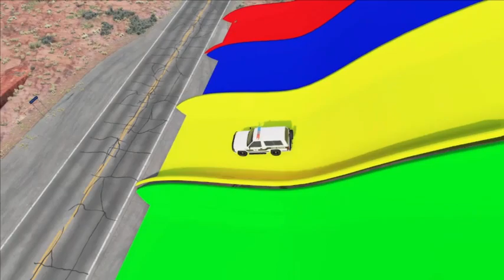Speedbumps vs Cars - BeamNG.Drive